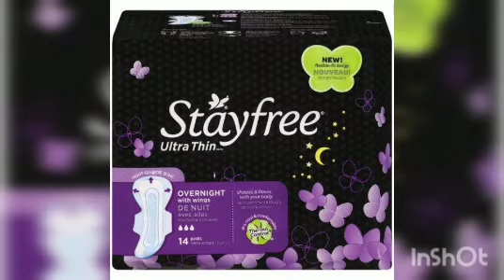Ladies Pad Review - New Whisper vs Stayfree Pads / Best Ladies Pad in wholesale Rate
Ladies Pad Review - Whisper vs Stayfree Pads / Best Ladies Pad in wholesale Rate